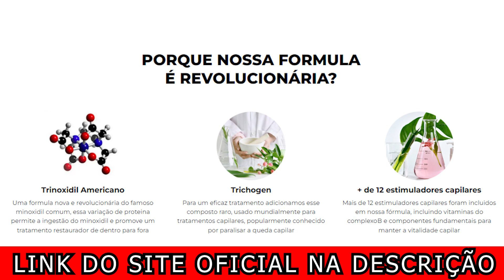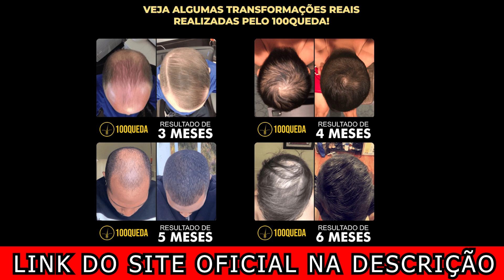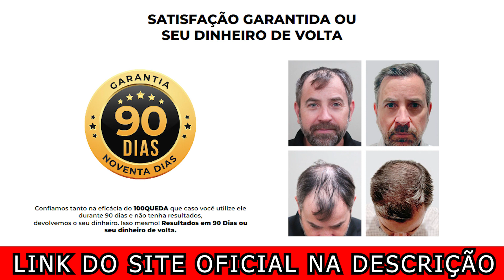100Queda - 100QUEDA FUNCIONA? ALERTA IMPORTANTE Sobre o 100Queda! - 100Queda é Bom? – 100 Queda Caps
100Queda - 100QUEDA FUNCIONA? ALERTA IMPORTANTE Sobre o 100Queda! - 100Queda é Bom? – 100 Queda Caps

✅O que é o 100Queda?
100queda é um suplemento com uma fórmula avançada diretamente importada, com Trinoxidil Americano que promove o fim da queda de cabelo atual e ativa o fortalecimento do couro cabeludo a nível celular, por ser um componente natural, ele é muito bem aceito pelo nosso organismo
Combinado a extratos naturais, o cabelo fica mais saudável graças a ação de dentro para fora que ele promove, trazendo de volta aquele aspecto natural e revitalizado aos novos folículos capilares que estão nascendo e aos que já nasceram.
Estudos feitos em laboratórios americanos, comprovam que o tratamento com o Trinoxidil Americano pode ser feito em qualquer época do ano, por não alterar a epiderme, o efeito do tratamento é surpreendente, e a partir de 30 dias, consegue-se perceber o efeito da cura da queda capilar e nascimento de novos folículos do zero

✅100Queda Funciona?
Sim, ele foi testado e aprovado pela Anvisa, além disso é um produto 100% natural que vai te ajudar a acabar finalmente com a sua calvície ou queda precoce de cabelo.

✅100Queda Caps?
Esse encapsulado  foi criado pensando em um problema recorrente nos homens e mulheres, para ter melhores resultados, deve tomar 2 capsulas pior dia, uma de manha e outra antes de dormir.

✅100Queda Reclame Aqui?
 Não encontrei reclamação do 100 queda, mas lá no site oficial tem vários depoimentos de pessoas que estão aplicando o tratamento.

✅100Queda ONDE COMPRAR O ORIGINAL?
O 100queda original não é vendido em olx, não é vendido em farmácias, o 100queda só é comercializado no site oficial do produtor original, que eu deixei para você no começo dessa descrição ou fixado ao primeiro comentário.

100Queda - 100QUEDA FUNCIONA? ALERTA IMPORTANTE Sobre o 100Queda! - 100Queda é Bom? – 100 Queda Caps
100Queda - 100QUEDA FUNCIONA? ALERTA IMPORTANTE Sobre o 100Queda! - 100Queda é Bom? – 100 Queda Caps
100Queda - 100QUEDA FUNCIONA? ALERTA IMPORTANTE Sobre o 100Queda! - 100Queda é Bom? – 100 Queda Caps